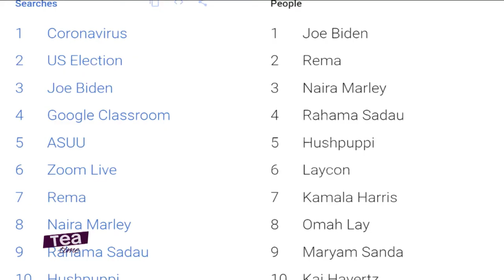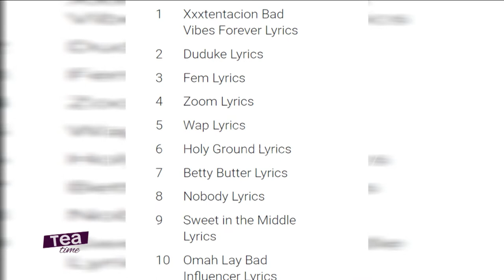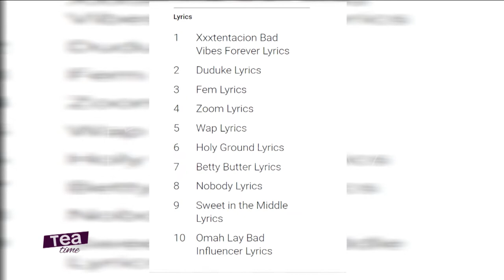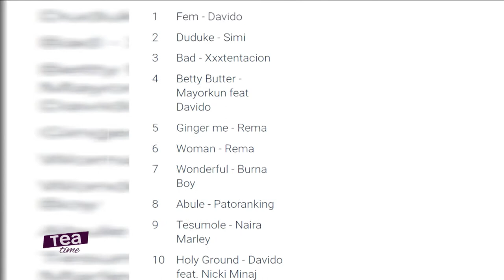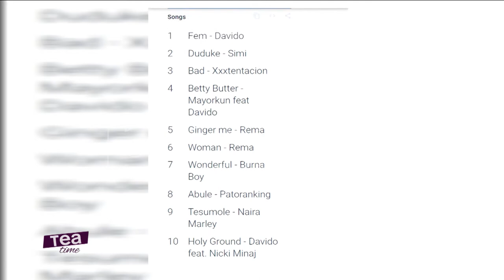Google Biggest Stories In 2020